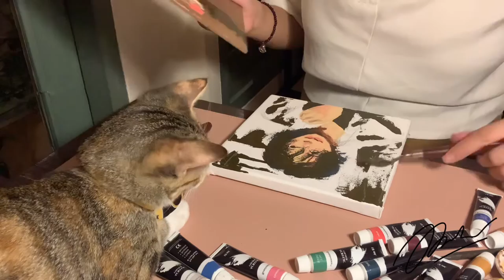Ten wayV - speed paint trowel painting on canvas